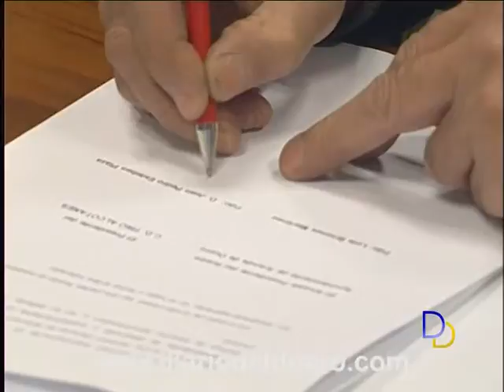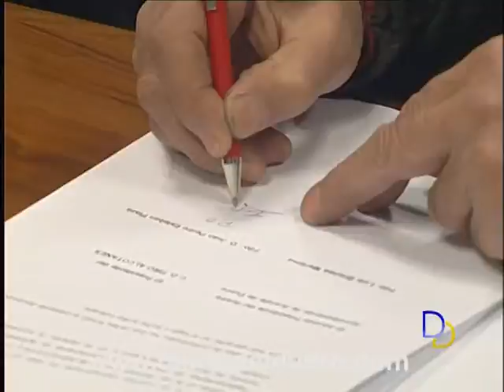Cerrando el Presupuesto Municipal de 2010